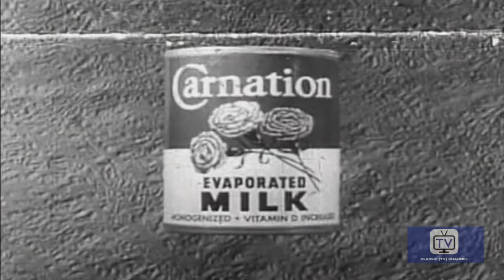Burns and Allen - Season 1 - Episode 4 - Harry's Private Secretary | George Burns, Gracie Allen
Blanche Morton becomes jealous when her husband, Harry, hires a new secretary because she assumes his new assistant is female. Meanwhile, a pretty high school student drops by the Burns home to interview George for her high school newspaper, Blanche and Gracie assume that the girl is the person Harry just hired.

Directed by Ralph Levy, Frederick de Cordova
Starring George Burns, Gracie Allen, Bea Benaderet or the The Burns and Allen Show.